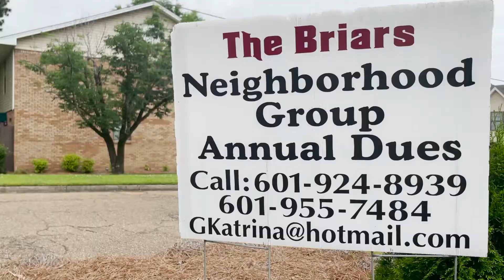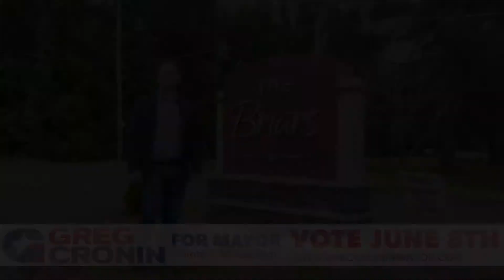It's Our City: Community Landmarks - The Briars